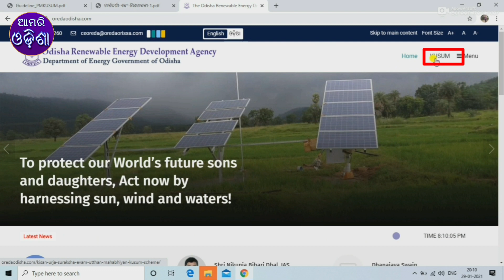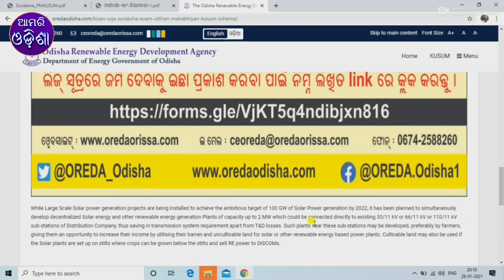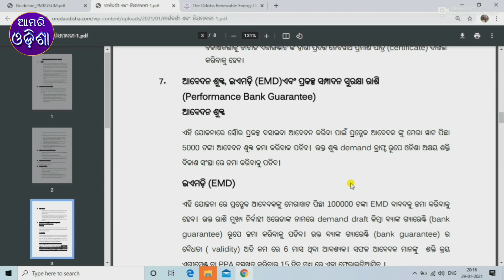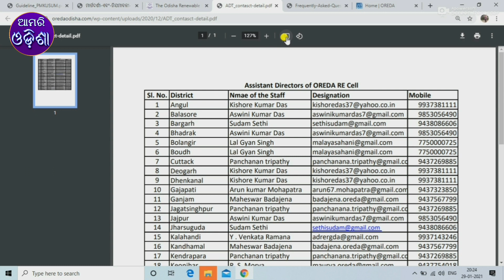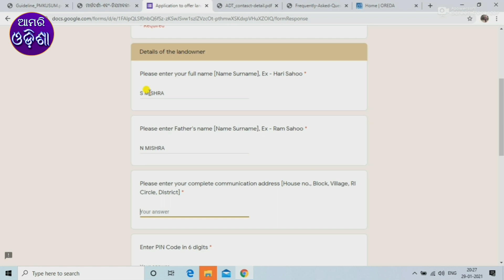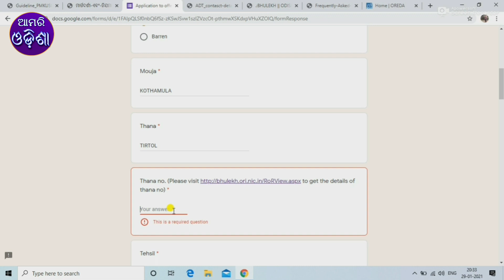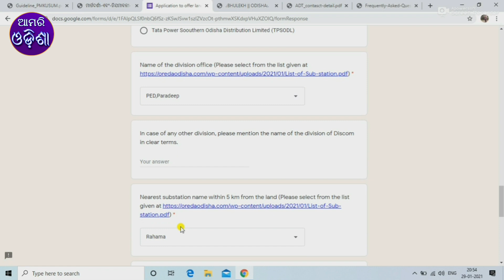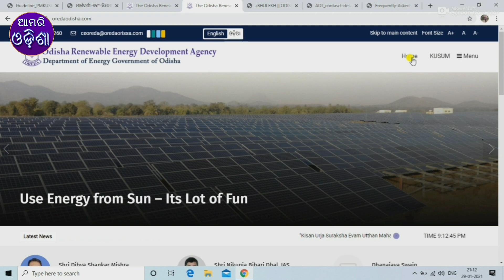Pradhan Mantri Kusum Yojana 2021| How to apply Online for Kusum Yojana |PM Kusum Yojana Odisha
In this video i have shown how you can apply for Pradhan Mantri Kusum Yonana if you havr non- agricultural land near 33/11Kv substation within radius of 5km. The full process shown in this video.

The documents and application form details given below👇👇👇👇

While Large Scale Solar power generation projects are being installed to achieve the ambitious target of 100 GW of Solar Power generation by 2022, it has been planned to simultaneously develop decentralized Solar energy and other renewable energy generation Plants of capacity up to 2 MW which could be connected directly to existing 33/11 kV or 66/11 kV or 110/11 kV sub-stations of Distribution Company, thus saving in transmission system requirement apart from T&D losses. Such plants near these sub-stations may be developed, preferably by farmers, giving them an opportunity to increase their income by utilising their barren and uncultivable land for solar or other renewable energy based power plants. Cultivable land may also be used if the Solar plants are set up on stilts where crops can be grown below the stilts and sell RE power to DISCOMs.

MNRE guidelines

If you want to talk me over voice call then download CALLME4 App. Download link given👇👇👇

My Calling ID at Callme4App:-aamariodisha@cm4

This Video  has made by Aamari Odisha
 I will clear your doubt.If you want any video you can suggest me on comment box.

Director/Actor:-Suryanarayan Mishra

Pradhan Mantri Kusum Yojana 2021| Apply Online Kusum Yojana | How to apply for Kusum Yojana online

Kusum Yojana for Solar Plant